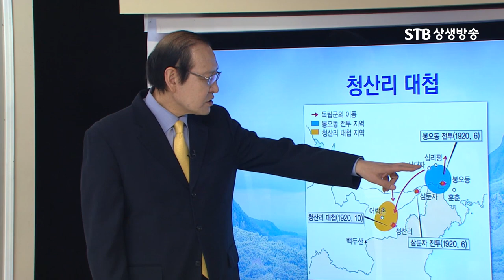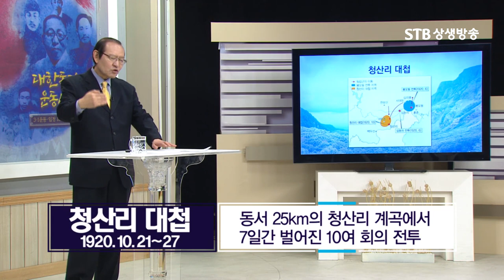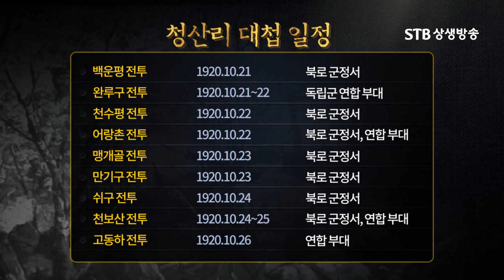청산리대첩 과정 총정리, 김좌진장군과 홍범도장군의 연합전선ㅣ대한독립운동사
만주지역을 휩쓴 치열한 독립운동의 바람2 김병기 박사